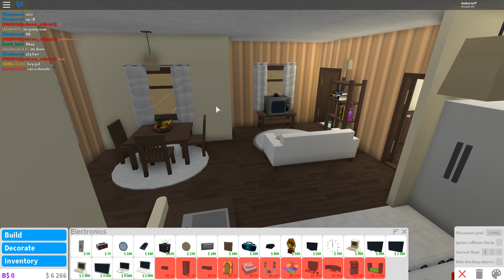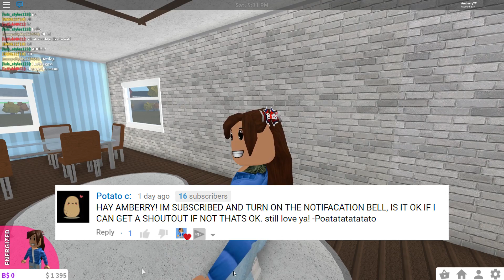BAD HOME IMPROVEMENTS! - BLOXBURG POOR TO RICH EP 2 | Roblox Roleplay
Its the second episode of our Bloxburg poor to rich series and today we try out a new job and spend our hard earned money on improving our home. Unfortunately, I'm the worlds worst home designer.

Build and design your own amazing house, own awesome vehicles, hang out with friends, work, roleplay or explore the city of Bloxburg. The possibilities are endless!

ROBLOX is an online virtual playground and workshop, where kids of all ages can safely interact, create, have fun, and learn. It’s unique in that practically everything on ROBLOX is designed and constructed by members of the community. ROBLOX is designed for 8 to 18 year olds, but it is open to people of all ages. Each player starts by choosing an avatar and giving it an identity. They can then explore ROBLOX — interacting with others by chatting, playing games, or collaborating on creative projects. Each player is also given their own piece of undeveloped real estate along with a virtual toolbox with which to design and build anything — be it a navigable skyscraper, a working helicopter, a giant pinball machine